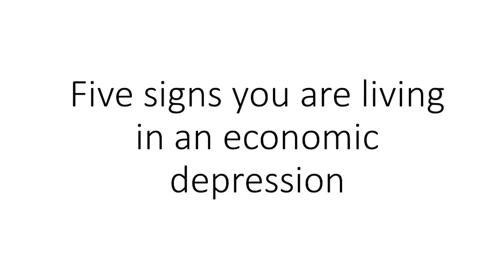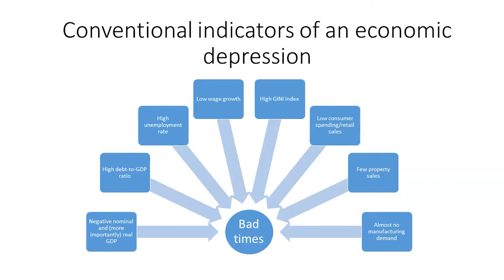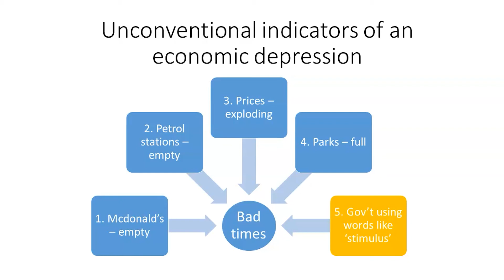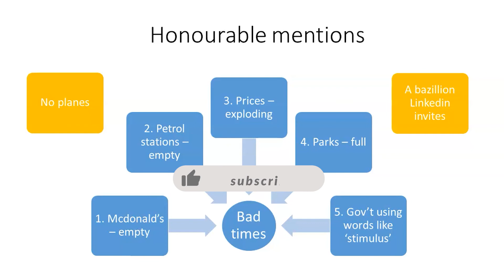Five signs you are living in an economic depression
How do you know you are living in an economic depression? GDP-to-debt ratio, government revenue, unemployment rates? Yes! And... no. Also use the things you can see with your own eyes.